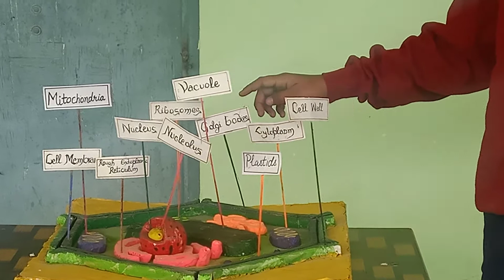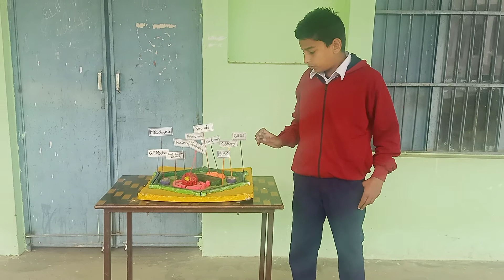Plant cell model gsr2/m10